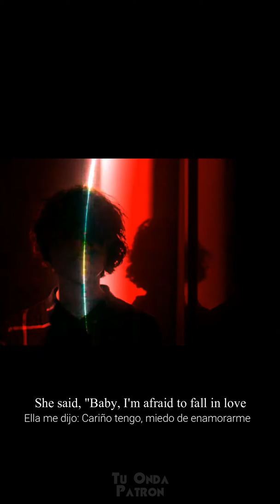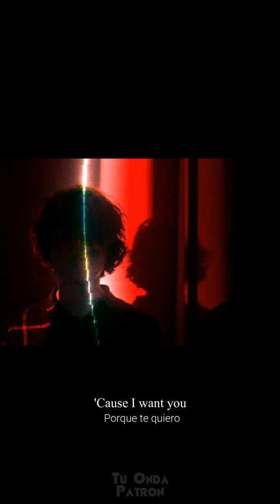Honesty - Pink Sweat$ | Christian Lalam (covers)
lyrics:

She said, "Baby, I'm afraid to fall in love
'Cause what if it's not reciprocated?"
I told her, "Don't rush girl, don't you rush
Guess it's all a game of patience"
She said, "What if I dive deep?
Will you come in after me?
Would you share your flaws with me? Let me know"
I told her, "Thinking is all wrong
Love will happen when it wants
I know it hurts sometimes, but don't let it go"
I want- I want you